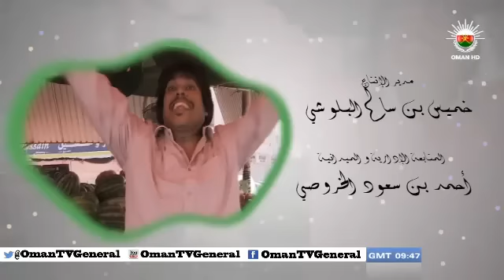ربشة "عب أول عادي ٢" السبت ١٨ رمضان ١٤٣٤هـ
عمل درامي محلي بحسّ فكاهي تدور أحداثه حول مفارقات الحياة وربطها من خلال تقليد بعض الشخوص الإعلامية والفنية.
يبث يوميا في الساعة ١١:٤٠ مساء
الحلقة الثامنة عشر "عب أول عادي ٢" السبت ١٨ رمضان ١٤٣٤هـ على اليوتيوب